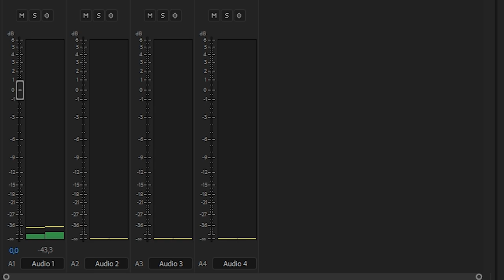Warzone Ayak Sesi Rehberi / Ayak Sesini Bu Yüzden Duymuyorsunuz! / Cod Warzone Türkçe Rehber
Bugünkü Call of Duty Warzone rehber videomda ayak seslerini inceleyeceğim.

Düşman ayak sesi olmadan nasıl geldi? Lan adam önümde koşarak kaçıyordu, şimdi sesi gelmiyor nereye gitti bu? gibi durumları hepimiz yaşamışızdır. Ayak sesleri ile ilgili tüm detaylara videomdan ulaşabilirsiniz. Şimdiden keyifli seyirler :)

Ayak sesleri ne tür durumlarda daha fazla çıkıyor, ne zaman duyulmuyor, zeminden zemine fark gösteriyor mu gelin tüm sorularınızı cevaplayayım :)